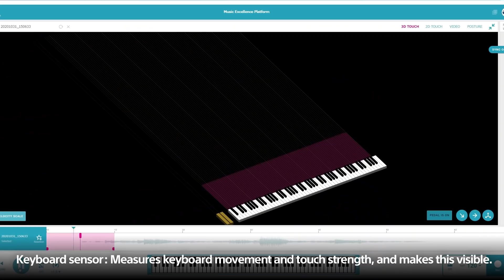Music Excellence Project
See how the futuristic “Music Excellence Project”, holistically provides physical and art education with Sony’s technologies for young talents.

This project aim to provide a world-class music education to teenage pianists since July 2020.